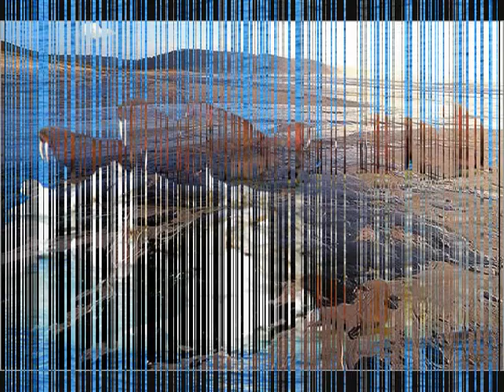Dios ke te crew - Profecia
Cançom 'Profecia' do grupo galego de hip-hop Dios ke te crew.